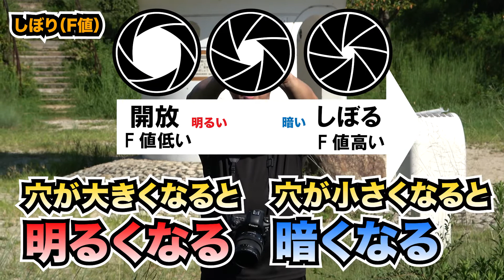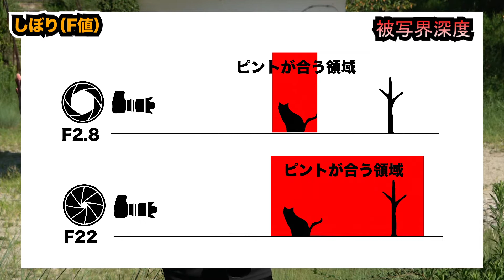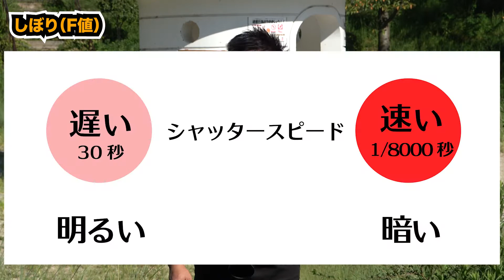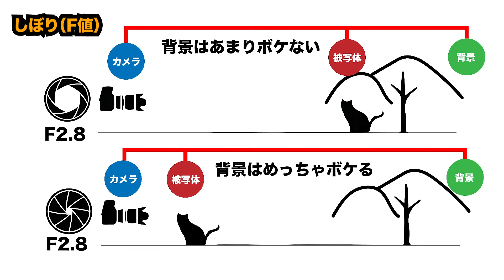【動画撮影の基礎】(2/3 ) カメラのしぼりについて パーフェクト解説②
「映像をもっと楽しく」をテーマに動画をアップしています。

今回の動画は、動画撮影での動画設定　第２弾（３作中２作目）
しぼりの設定について解説しました。

【パーフェクト解説①】(1/3 ) カメラのシャッタースピードについて　動画撮影の基礎

質問・メッセージはコメント欄に書き込んでください！